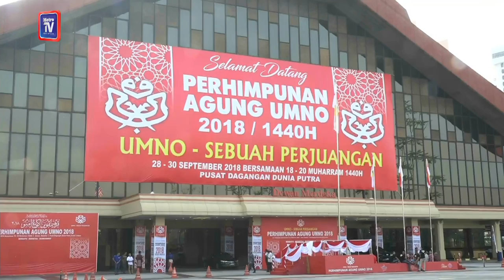Interview with Datuk Dr Fathul Bari and Sayed Amir Muzakkir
NSTlive PAU2018 Interview with Umno Supreme Council member Datuk Dr Fathul Bari Mat Jahya and Umno Youth exco member Sayed Amir Muzakkir Al Sayed Mohamad